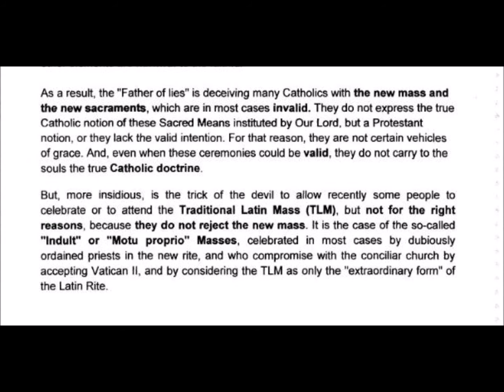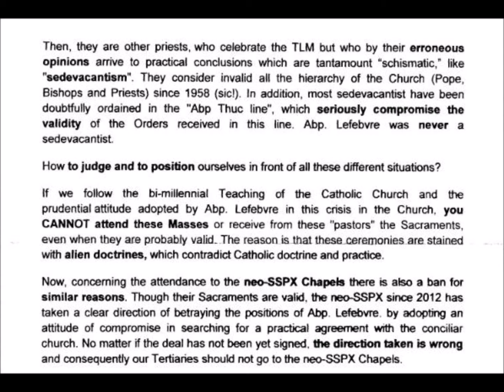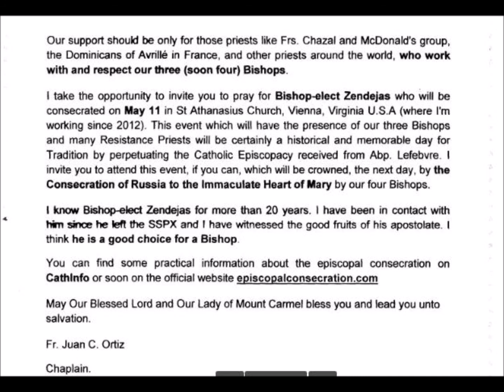Lies Lies And More Calumny From The Next Fake Resistance Bishop 2018